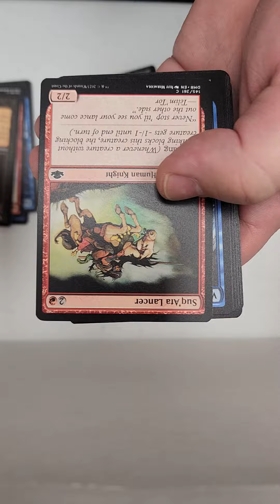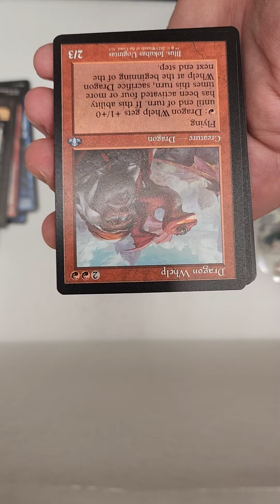Dominaria Remastered opening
short couple packs opened